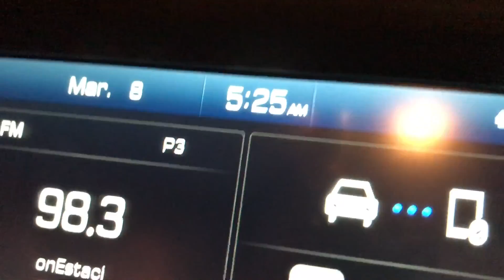Yoga Challenge on the Beach!!!!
A share is much appreciated

Still accepting any questions and  challenges that you have for me!!

Canon Vixia HF r700 link:

L-bracket with hot shoe link:

Rode videomic link: